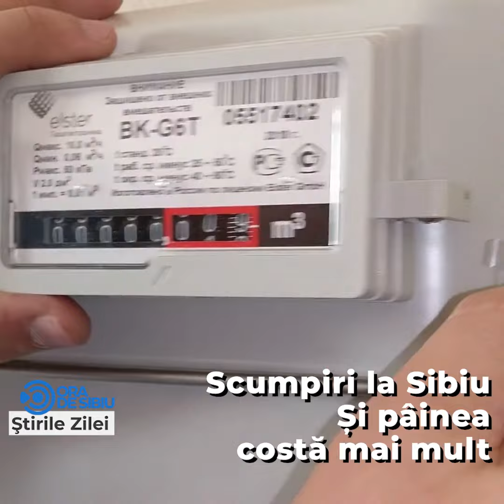Știrile zilei la Sibiu 🗞Scumpiri la Sibiu – Și pâinea costă mai mult 🥖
Scumpiri la Sibiu – Și pâinea costă mai mult 🥖

Lucrări oprite la Pasajul Bulevard👷🏻

Camioanele interzise în weekend-urile de vară pe Valea Oltului🚚